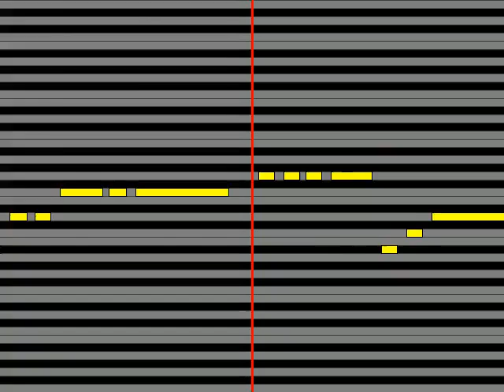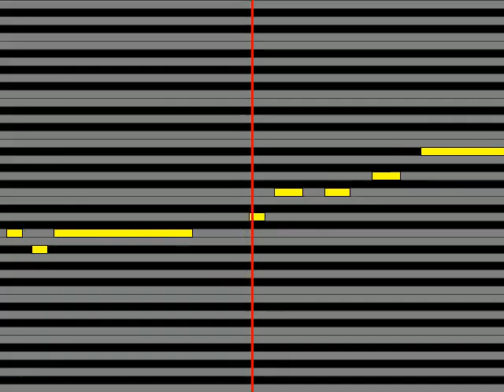【ガイドメロディ】 太田裕美 振り向けばイエスタディ